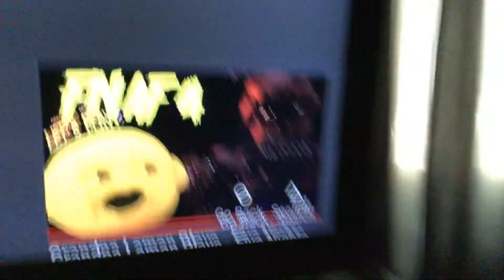Sbg4: Five nights at spongebob’s